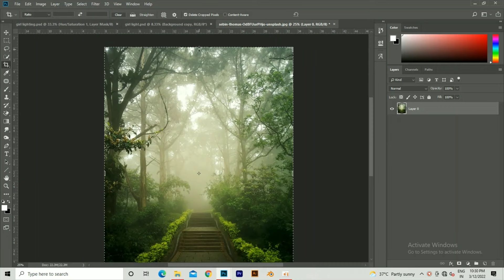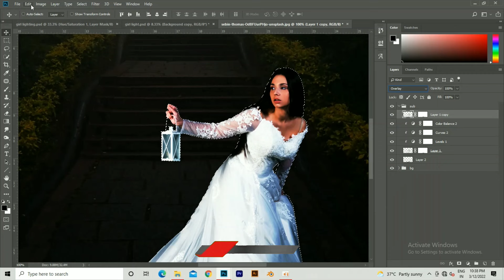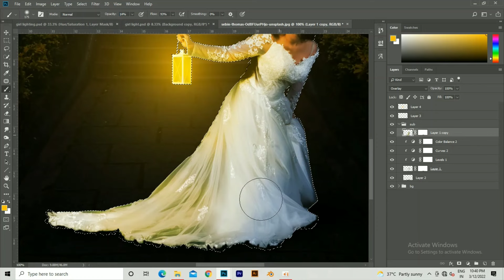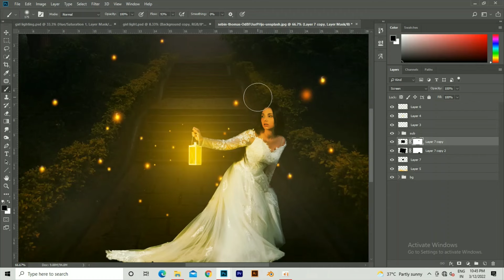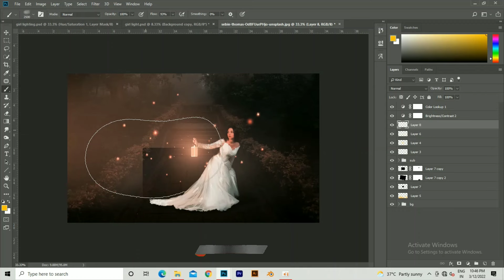Fantasy Park , Digital Photoshop Manipulation Speed Art